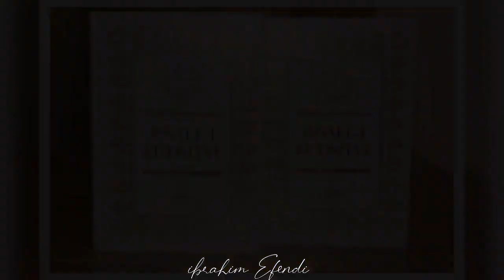Risale-i Kudsiyye ( MELEKLER TARAFINDAN YAZDIRILDI ) İsmet Garibullah Hz.ks Kimdir ?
Reklam ve İş Teklifleri (Business)

Merhaba ben ibrahim, Youtubeda sizler için yeni videolar yüklüyorum. Kanalımda dini, ilmi güncel ve bu tarzlarda videolar paylaşıyorum.